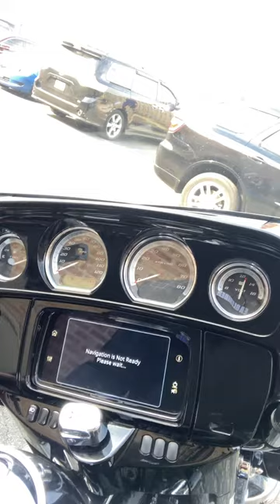Route 66 GSW vlog 22/9/23v2